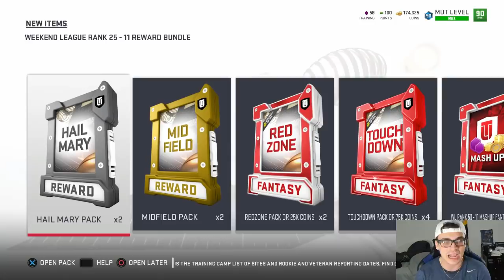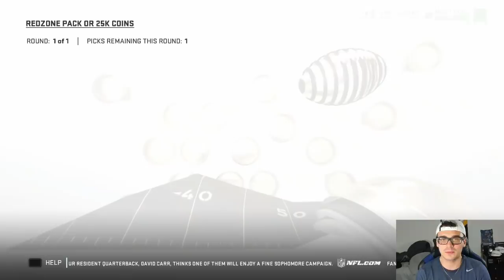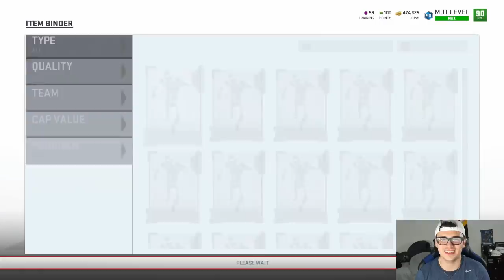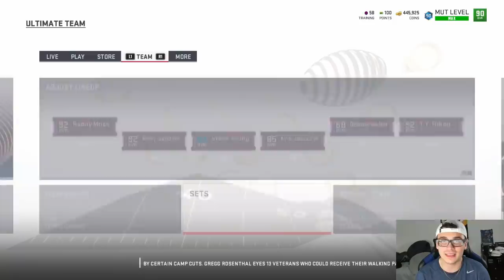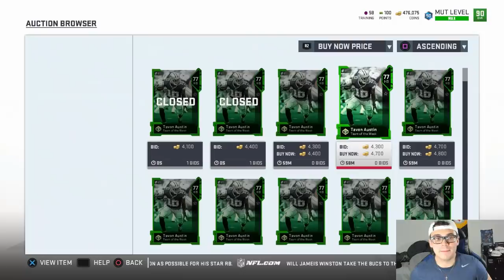TOP 100 WEEKEND LEAGUE REWARDS! WE MADE OVER 600,000 COINS! Madden 19 Ultimate Team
Today in our Top 100 Weekend League Rewards we made bank on Madden 19 Ultimate Team.